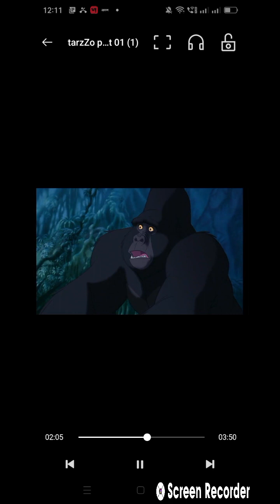Motivational video no.(4)